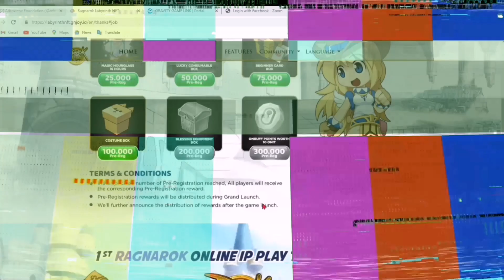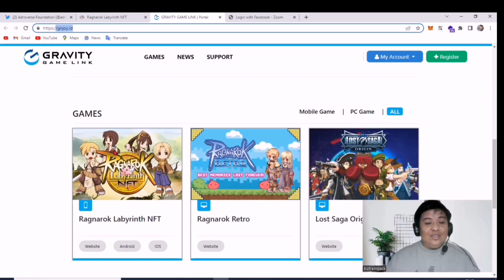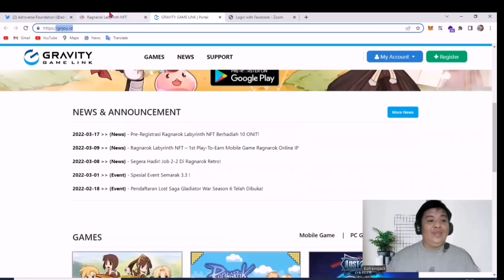Ragnarok NFT I Ragnarok Play to Earn I Free to Play I Ragnarok 2022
Referal Code : GVHKRVK0

After downloading the Abra wallet follow the 3 easy steps in order to get more free money .